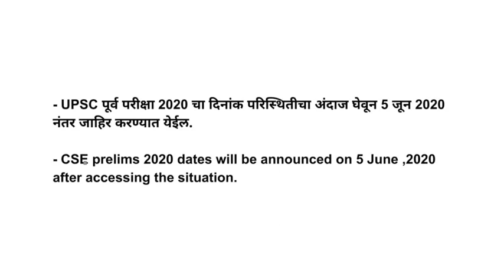UPSC CSE पूर्व परीक्षा कधी ? I UPSC Official Notification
केंद्रीय लोकसेवा आयोग ( UPSC) पूर्व परीक्षा 2020 बद्दल आयोगाचा महत्त्वाचा निर्णय